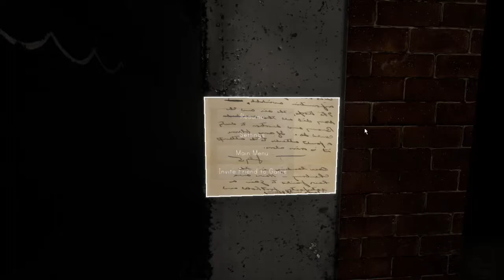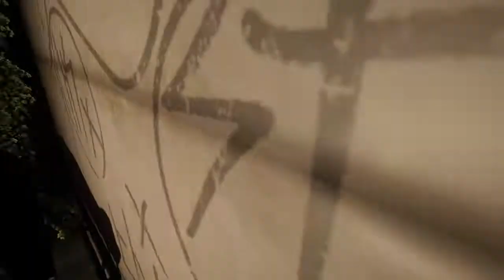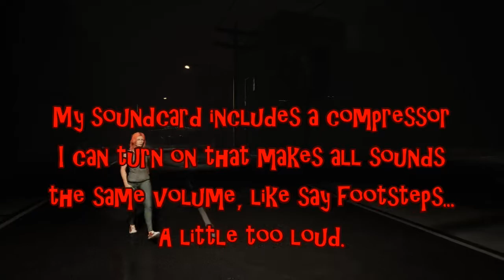Stay Close - Pt 1 - Crazies & 'Residents'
Trapped in a strange town, devoid of life. Save for one man who is questionable at best. Can we survive long enough to escape? Or will we become the next 'residents' of this city?